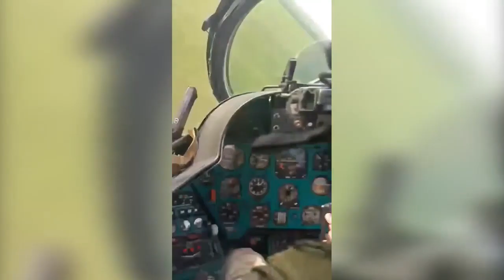Коротко. Війна. День 296. Відеодайджест